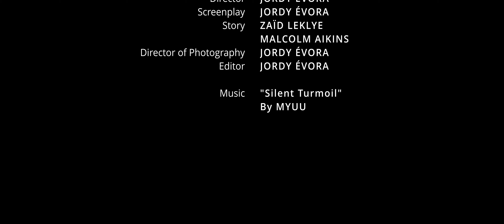ROOD (2023) (Short Film) | Filmed & Directed by Jor Évora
In "ROOD" volgen we de hereniging van twee jeugdvrienden, Redouan en Chris, die uit elkaar zijn gegroeid door verschillende levenskeuzes. Hun ontmoeting leidt tot een verhitte confrontatie waarbij ze hun uiteenlopende levensstijlen recht tegenover elkaar staan. De film onderzoekt de impact en escalatie van onbesproken conflicten tussen vrienden.

Deze onafhankelijke korte film werd met op eigen initiatief en zonder budget gecreëerd.

CAST
Zaïd Leklye als Redouan
Malcolm Aikins als Chris
Onur Acar als O’tje
Jordy Évora als Technicus

Regisseur: Jordy Évora
Script: Jordy Évora
Verhaal: Zaïd Leklye & Malcolm Aikins
Cameraman: Jordy Évora
Editor: Jordy Évora

Muziek: "Silent Turmoil" - Myuu

Camera: Sony A7 III + 24-70mm f/2.8 GM